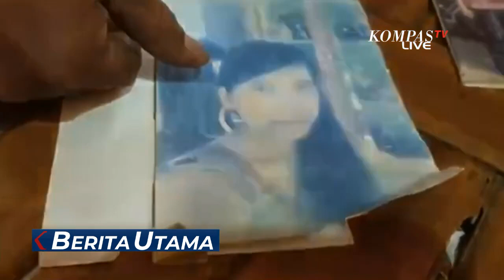Karena Kerap Tagih Uang, TKW Korban Pembunuhan Berantai Wowon Cs Dibuang ke Laut